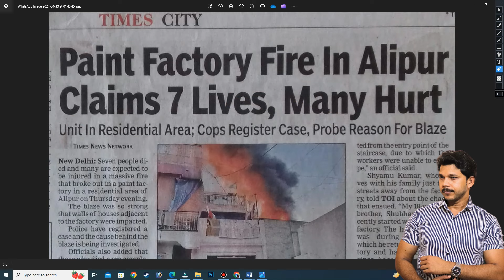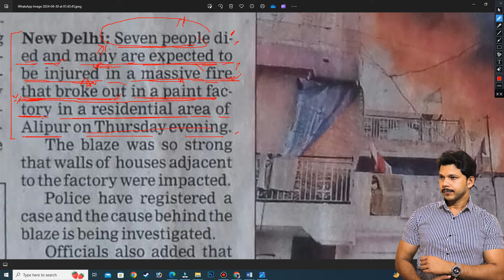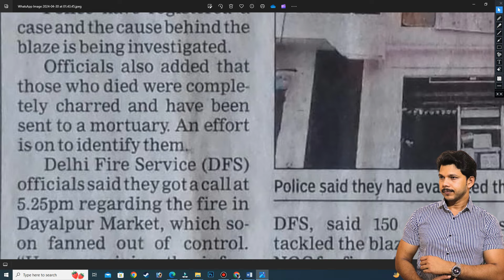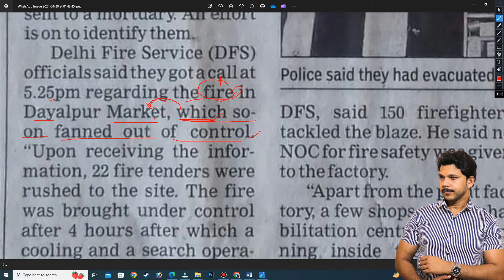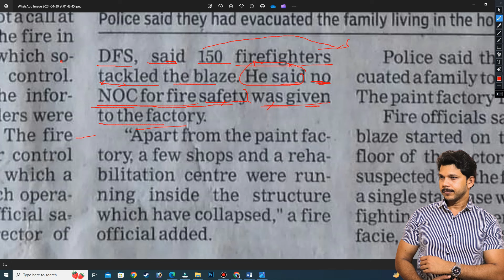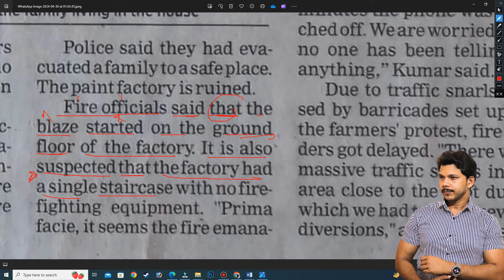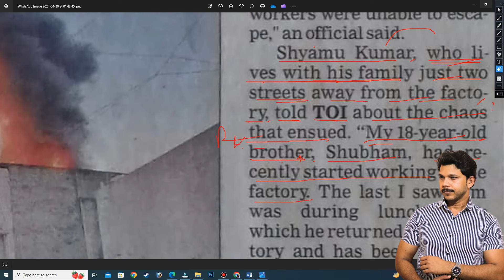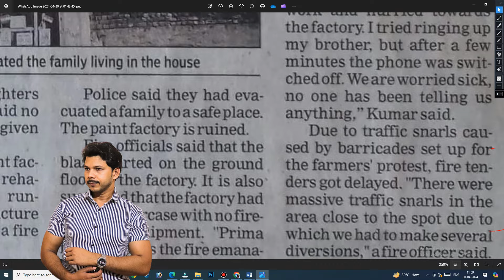PARSING DAY -25 || ON VIEWER'S DEMAND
PARSING DAY